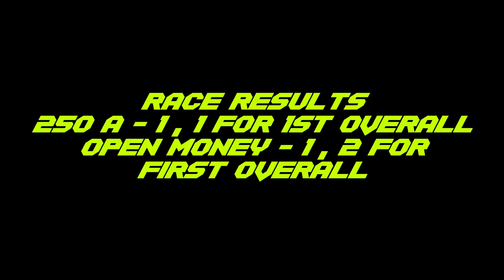ADK MX Outlaw Series - Round 1 - 7/12/20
Onboard Gopro with MXposure owner Damon Whimple as he races in the 250 A and Open Money classes at Adirondack MX.